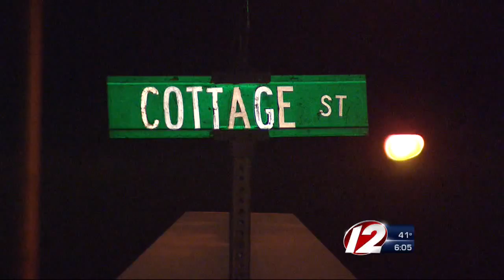Two hospitalized after New Bedford shooting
Two people were taken to the hospital after a shooting in New Bedford.